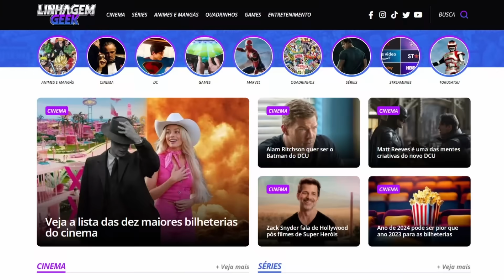CULPADO E DEMITIDO! JONATHAN MAJORS É CONDENADO E TÁ FORA DA DISNEY/ MARVEL